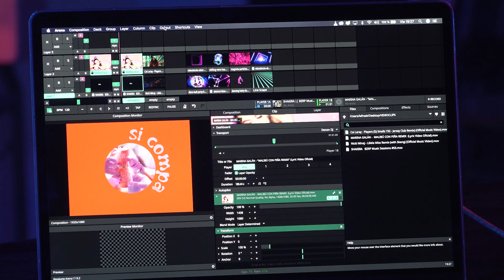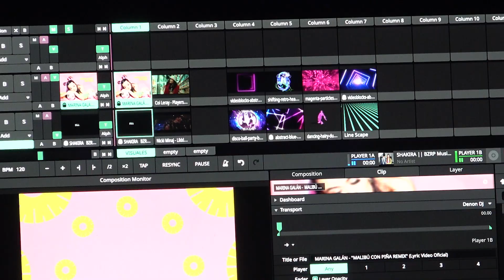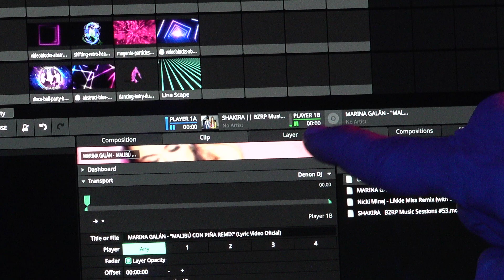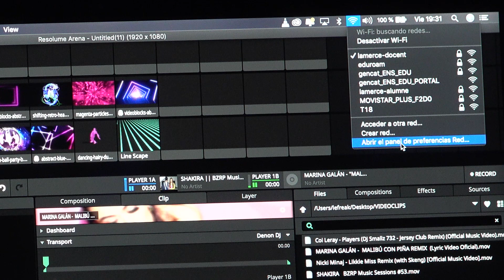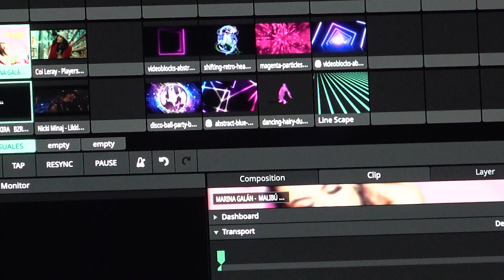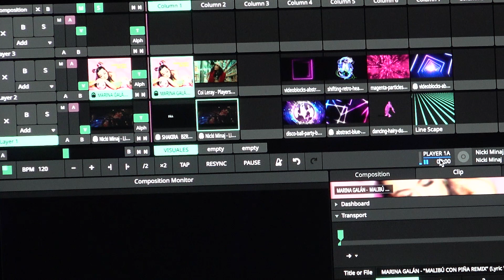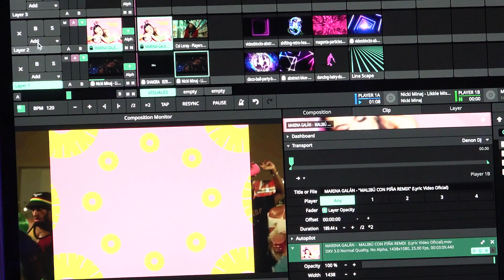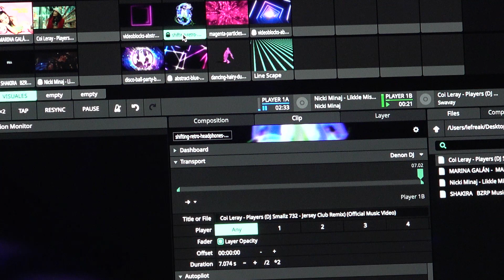Sincronizar LUCES VIDEO y MUSICA con DENON DJ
Si usamos CONTROL ONE  para la iluminación y conectamos nuestra controladora DENON DJ a RESOLUME , podemos hacer un espectáculo donde todo este sincronizado.
En este tutorial explico brevemente como se conecta la controladora a RESOLUME.